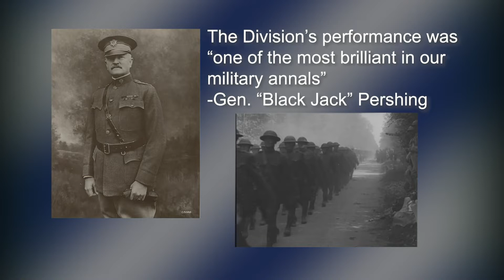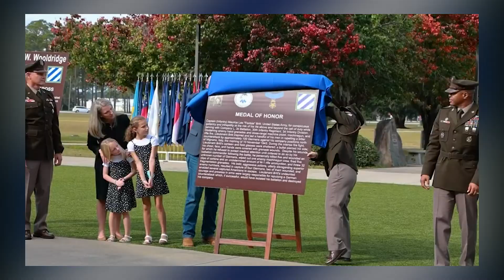The History of the 3rd Infantry Division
The combat-proven 3rd Infantry Division is poised to fight and win our Nation's Wars. As the “Hammer of the XVIII Airborne Corps” and part our Nation’s premier strategic response force, units of 3rd ID regularly deploy to support combatant commands all over the world, assisting our allies and partners in a wide range of environments and missions.

The 3rd Infantry Division was constituted November 12, 1917 in the Regular Army as Headquarters, 3rd Division and organized on November 21, 1917 at Camp Greene, North Carolina for service in World War I.